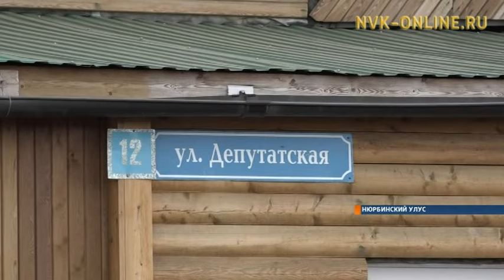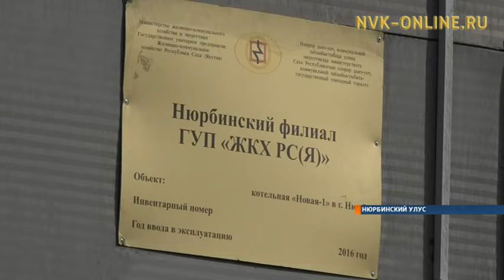Мкр. Вертолетка г.Нюрба утопает в болоте из сажи